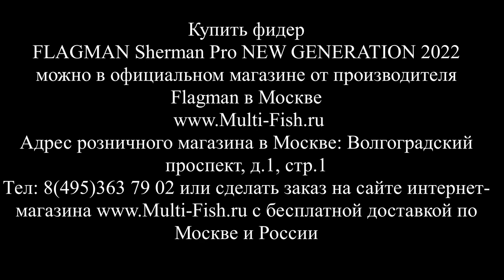Фидер FLAGMAN Sherman Pro NEW GENERATION 2022 года.Обзор фидерных удилищ ШЕРМАН ПРО НОВАЯ ГЕНЕРАЦИЯ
Официальный интернет магазин телефон: 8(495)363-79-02, 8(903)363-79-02, 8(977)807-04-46.

Фидерные удилища FLAGMAN Sherman Pro Feeder NEW GENERATION (ФЛАГМАН ШЕРМАН ПРО НЬЮ ДЖИНЕРЕЙШЕН) появились на рынке России в 2022 году. Первый магазин представивший в продаже новую фидерную линейку от ФЛАГМАН стал официальный магазин продукции FLAGMAN - MULTI-FISH.RU
Эксперт и разработчик удилищ, директор фирмы Sabaneev Максим Балаев рассказывает особенности и главные технические характеристики новой линейки фидеров ШЕРМАН ПРО НОВАЯ ГЕНЕРАЦИЯ. Сравнивает новый фидер Sherman Pro Feeder NEW GENERATION с предыдущей моделью Flagman Sherman. Делится своим не предвзятым взглядом относительно строя КАЖДОГО удилища, применимости различных моделей для разных условий ловли и их особенностей относительно российских рыболовов.
Официальный розничный магазин продукции Flagman в России находится по адресу: Москва,  ул. Мельникова дом 5, телефон 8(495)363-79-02 или 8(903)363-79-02.

Купить удилища фидерные Sherman Pro Feeder NEW GENERATION с бесплатной доставкой по России можно на сайте в разделе: Фидер FLAGMAN Sherman Pro Feeder NEW GENERATION

Наши преимущества:
2. САМЫЕ НИЗКИЕ цены со склада производителя, по Программе лояльности магазина Мульти-Фиш!
3. БЕСПЛАТНАЯ доставка по Москве и России в рамках Программы лояльности!
4. БЕССРОЧНАЯ гарантия на заводской брак на ВСЕ УДИЛИЩА!
5. Свой фирменный СЕРВИС-ЦЕНТР работающий более 20 лет! с ПОЖИЗНЕННОЙ гарантией на место ремонта!